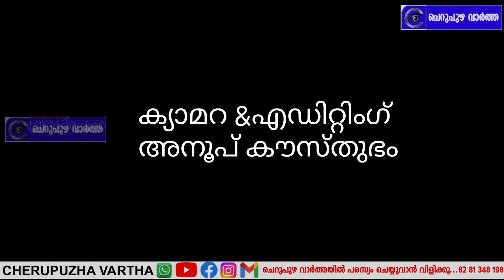അമിട്ട് എപ്പിസോഡ് - 71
exclusive അമിട്ട് എപ്പിസോഡ് - 71